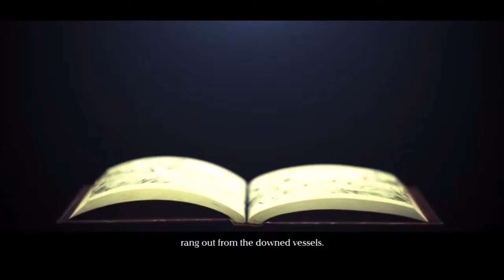Drakengard 3 Four's Chapter Verse 4 (Part 37)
Lady Four, is this Justice or racism towards Elves!